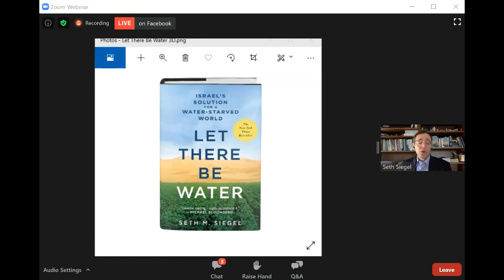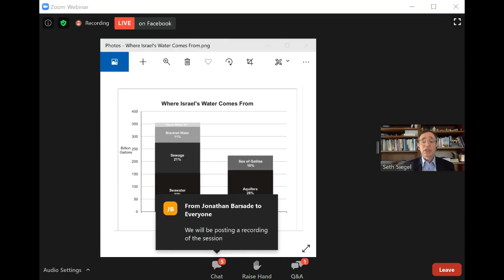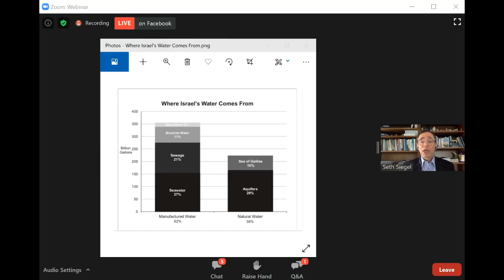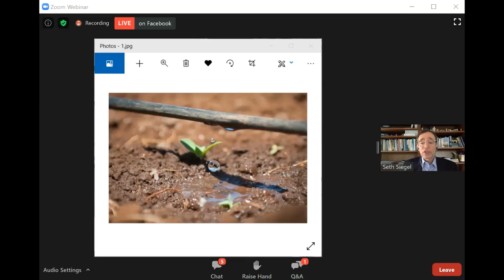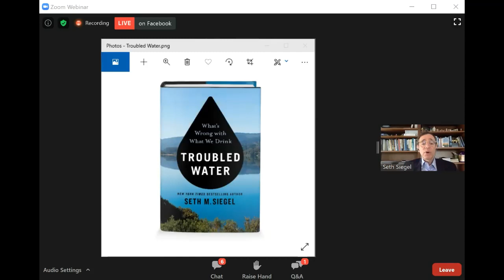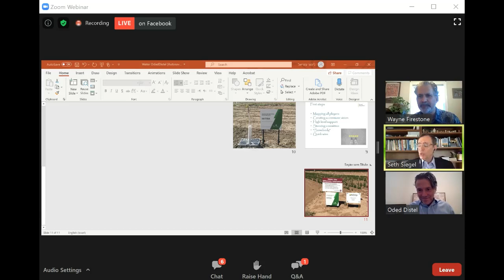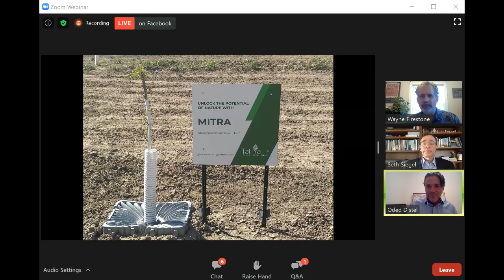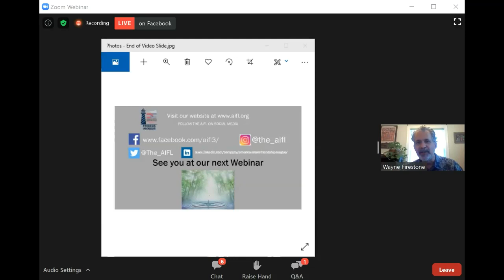Let There Be Water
The United States government predicts that 40 of our 50 states-and 60% of the earth's land surface-will soon face alarming gaps between available water and the growing demand for it. Without action, food prices will rise, economic growth will slow, and political instability is likely to follow.

Seth M. Siegel is a serial entrepreneur, water activist and a New York Times bestselling author. His critically acclaimed, award-winning book Let There Be Water: Israel’s Solution for a Water-Starved World has been published in 18 languages and is on sale in more than 50 countries. His newest work, Troubled Water: What's Wrong with What We Drink, sets forth an ambitious agenda for a fundamental rethinking of America’s drinking water system.

Oded Distel, one of Israel’s leading water experts, became CEO of Tal-Ya in July 2019 following a substantial career of 24 years in leading positions in the government sector, became the CEO of Tal-Ya in July 2019. In 2007 he founded and became the director of Israel NewTech, a pioneering national program led by the Ministry of Economy and Industry whose goal is to find smart solutions to global challenges by promoting academic research, local market implementation, and international exposure of Israeli companies. In the first 5 years, the program helped take Israel water technology from $600 million to $2 billion.

Let There Be Water illustrates how Israel can serve as a model for the United States and countries everywhere by showing how to blunt the worst of the coming water calamities. Even with 60% of its country made of desert, Israel has not only solved its water problem; it also now has an abundance of water. Israel even supplies water to its neighbors-the Palestinians and the Kingdom of Jordan-every day.
Troubled Water is full of shocking stories about contaminated water found throughout the country and about the everyday heroes who have successfully forced changes in the quality and safety of our drinking water. And it concludes with what America must do to reverse decades of neglect and play-it-safe inaction by government at all levels in order to keep our most precious resource safe.

Featuring:

Seth Siegel
Oded Distel

and Wayne Firestone